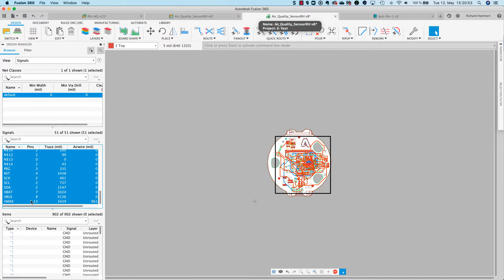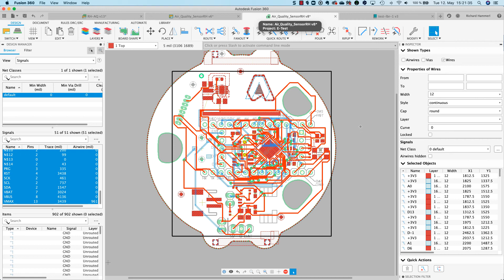Fusion Electronics -- Change the width of all wires in one stroke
Use Design Manager and Inspector for a quick change of the width of all traces in your layout.